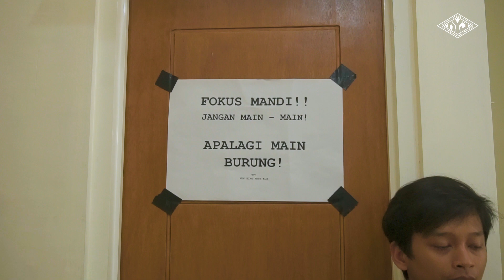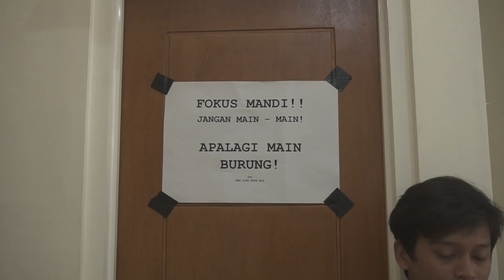INFO KOSAN NGALAM - Episode 2 - Jumatan Smackdown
Sitkom Lucu Ngakak Kocak (harapannya)
Boso Jowo Malang

Prod: NOYUGJES
Sut & Penulis: Fajar Mukti
Kamera: Ansori
Editor: Ansori & Fajar Mukti
Clapper: Naufal Farhan
Suara: Ansori
Pemeran: Ken Radhiq, Radita Budi, Memet Yoensah, Rodzi